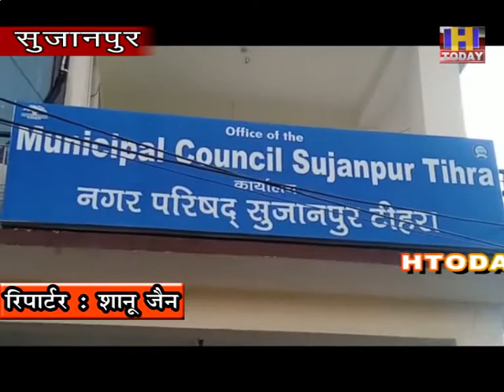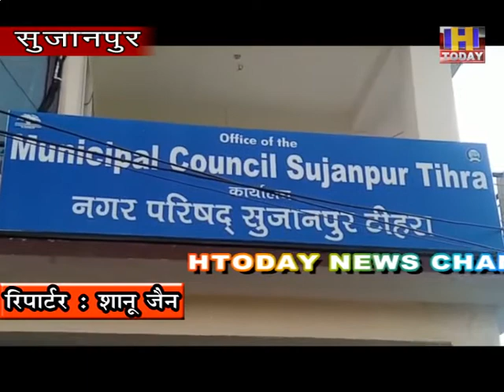19 oct 3 सुजानपुर में बनाए जाएंगे पक्के खोखे विकास कार्य के लिए 60 लाख मंजूर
सुजानपुर में बनाए जाएंगे पक्के खोखे
विकास कार्य के लिए 60 लाख मंजूर

सुजानपुर नगर परिषद अध्यक्ष अशोक मेहरा ने दिल्ली में कि वित्त राज्य कॉर्पोरेट मंत्रालय मंत्री अनुराग ठाकुर से मुलाकात